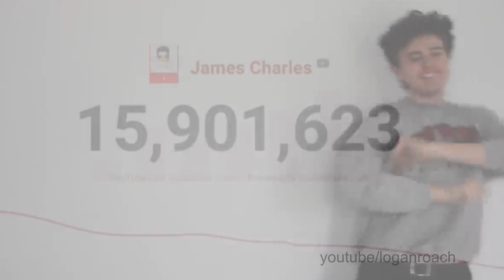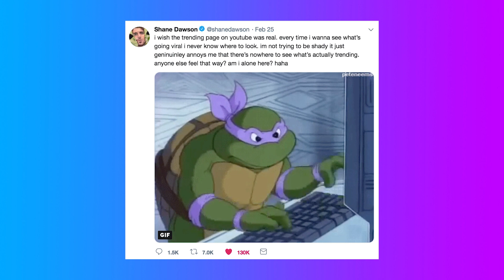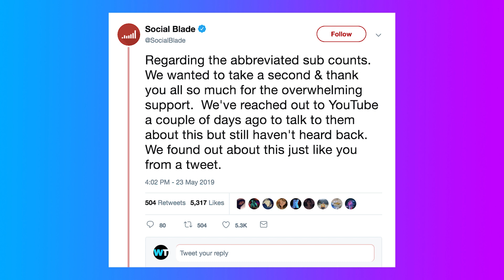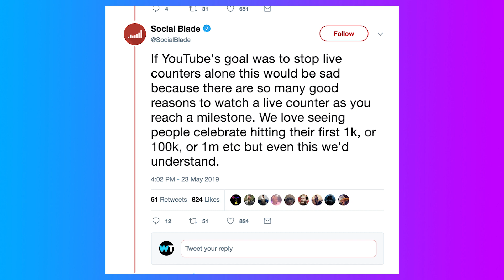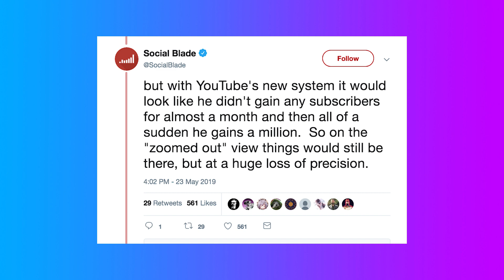This is WHY SaveSocialBlade is Trending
YouTube is making changes to its follower counting system, and fans are not happy about it.